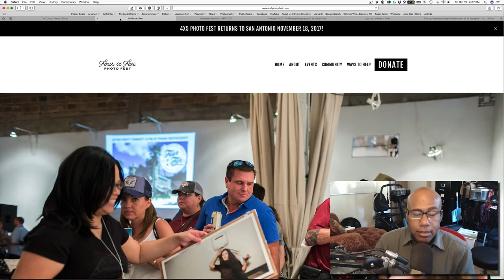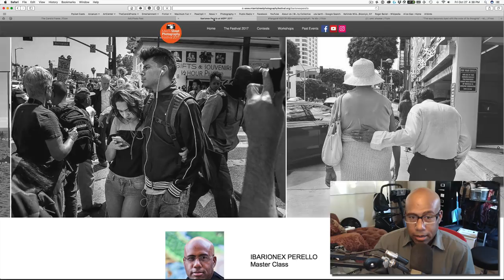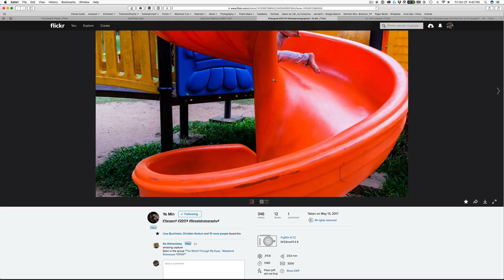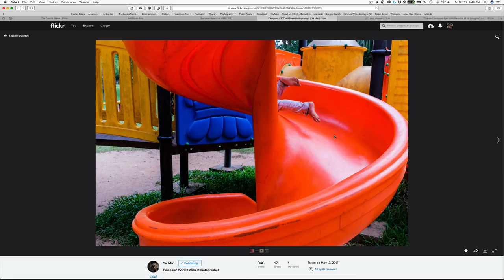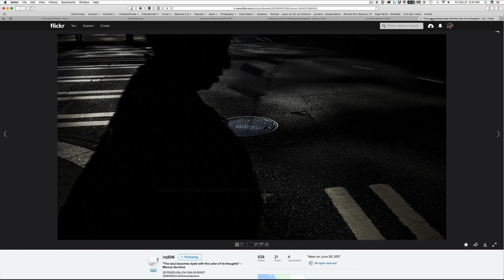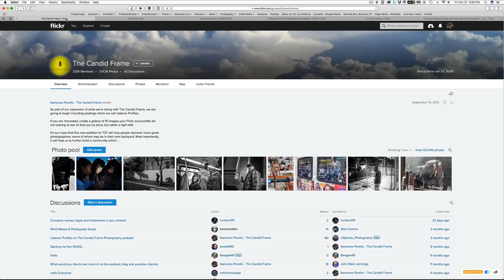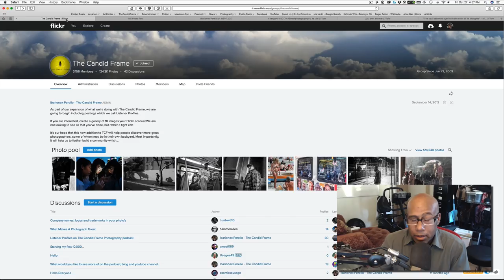Street Photography: Shapes & Lines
In this week's video, Ibarionex the role of shape and line in developing his visual workflow. He explains by how observing lines and shapes, he can begin the processing of discovering and refining his composition, well before a human subject and the accompanying gesture complete the moment.

Each week we pull images submitted by listeners to The Candid Frame Flickr pool. You can submit images for consideration in these weekly videos as well as become part of a growing community of photographers.

Resources

4x5 Photo Fest in San Antonio, Texas

Miami Street Photography Festival - Ibarionex Master Class

Listen to The Candid Frame podcast, with new interview featuring great established and emerging photographers.